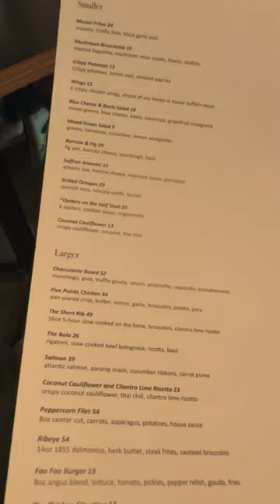Say Foo Foo five times fast😏